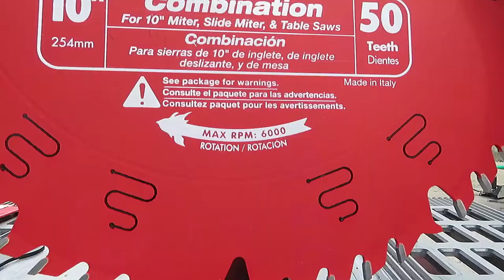MASSIVE KICKBACK! - Setting up My First Table Saw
I know what you're thinking... did he have 5 fingers. or 6...? Is he a lucky punk? Well, yeah he kinda is!

This EXTREMELY dangerous kickback experience was quite the learning curve for me to realize how important getting that rip fence perfectly straight is and the 3-directional pushing technique. "Ignorance is bliss" - I think it was more horrifying to see, while editing the video, how close my right hand really got as the wood pulled it towards the blade.

In between this footage and starting to work on my first project with the table saw, I took a little hiatus to watch plenty of material on safe table saw practices.

The moral of the story is: Machines don't have a conscience, so you need to be conscious of what might get your finger cut off. Oh, and watch Dirty Harry - good movie.

Stationary Tripod – Gitzo Gilux Tatalux Tripod (No Longer Manufactured)